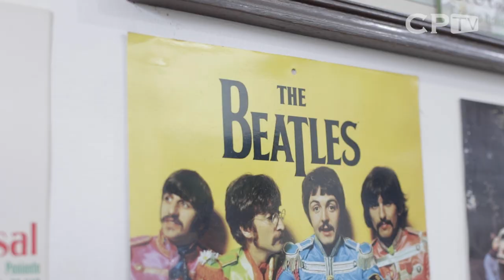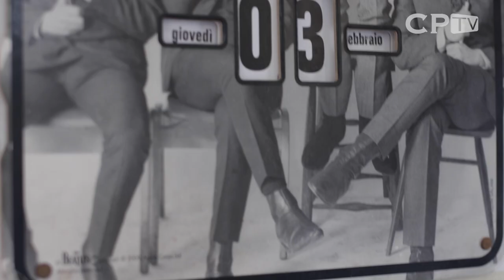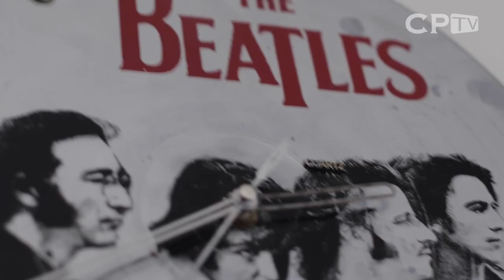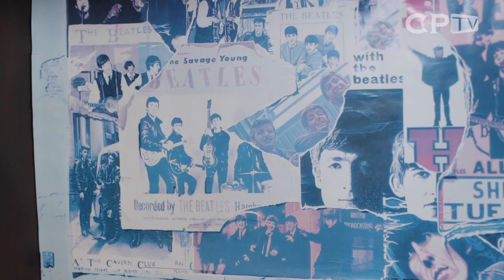Club Beatlemaníaco de El Salvador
Eduardo Carbone, Fundador y Presidente del Club Beatlemaníaco de El Salvador: El éxito de The Beatles se debe al contenido profundo y elevado que tomaron en cuenta en las temáticas  de sus canciones basadas en hechos históricos como por ejemplo la guerra de Vietnam.